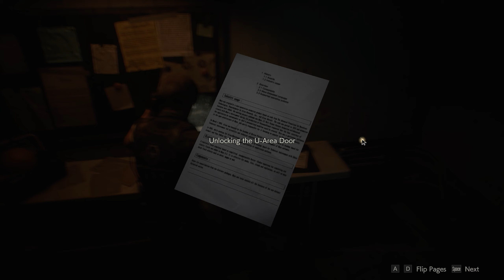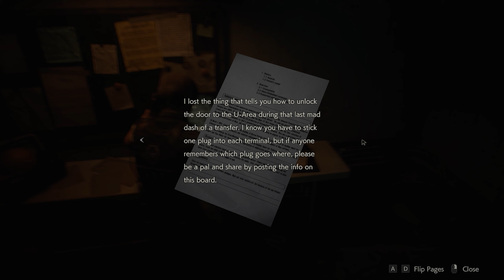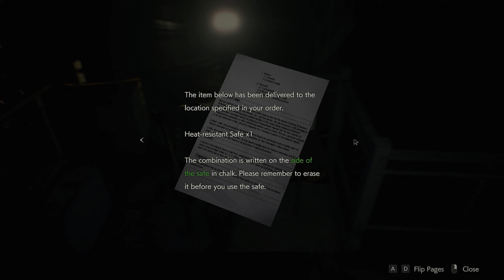Let's Play Resident Evil 2 Remake Leon A Set 11